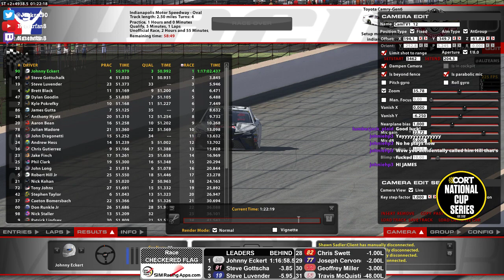CORT Cup - Indianapolis!